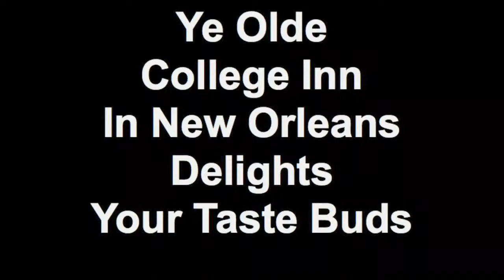Ye Olde College Inn In New Orleans Delights Your Taste Buds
Since 1938, Ye Olde College Inn has been a landmark in New Orleans. Last year, Bradley McGehee came aboard as Executive Chef and he has not disappointed the crowd. I arrived on Friday and they were bursting at the seams. Laura, our waitress guided our selections, always directing us to the perfect repast. The appetizers were supurb and I tasted the best fried oysters I've ever eaten. The crawfish toast was also amazing. The shrimp with grits was a favorite as was the redfish smothered with crabmeat over a corn macto and was succulent. As it was Buzz's birthday (soon) Chef Bradley sent us a portion of their delicious bread pudding which was worth the trip by itself.